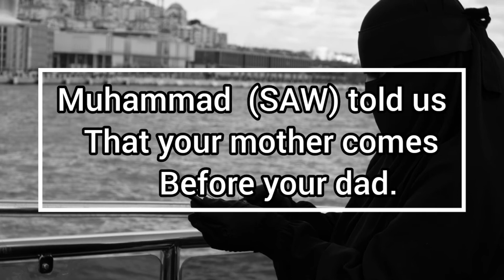Status of mother in islam